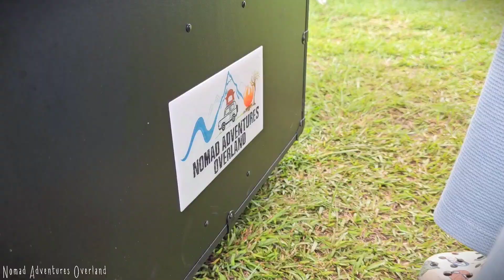Episode 7: Arunachal Overland @NomadAdventuresOverland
Roof top tent from Nomad Adventures Overland has been used to facilitate Overlanding among other equipment.